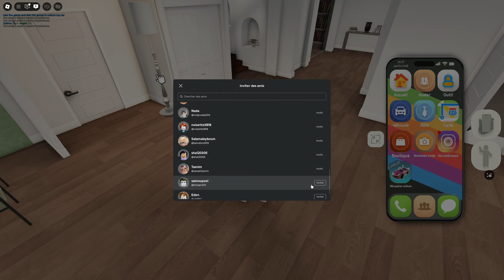Je DECOUVRE NEWSMITH🏠RP ( c'est trop stylé🫨)//Roblox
Et pour prouver que t'es abonné il faut que tu commentes mes vidéos !